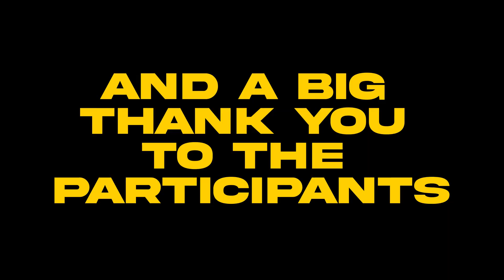Jissoho contest results jissohocontest (after effect)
hello to all here is the result of the contest I hope you are with me
the winner is @skyaz_z

find yourself in the video:
00:00 Introduction

DESCRIPTION